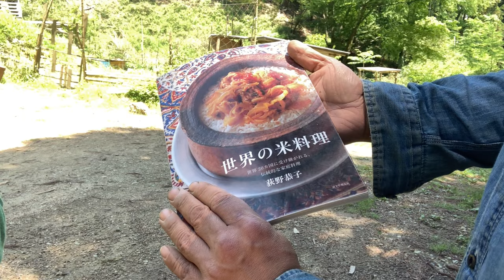『世界の米料理』キャベツとひき肉ご飯の重ね焼き オフグリッド山暮らしVlog50 *outdoor cooking*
荻野恭子さんの『世界の米料理』のレシピを焚き火とピザ窯で再現して、
山に居ながら、旅をした気分を味わいたいと思います。
今回は、ハンガリー料理です。
Rakott kaposzta ラコット カーポスタ 、キャベツとひき肉の重ね焼きを作りました。
前に仕込んだザワークラウトを使っています。